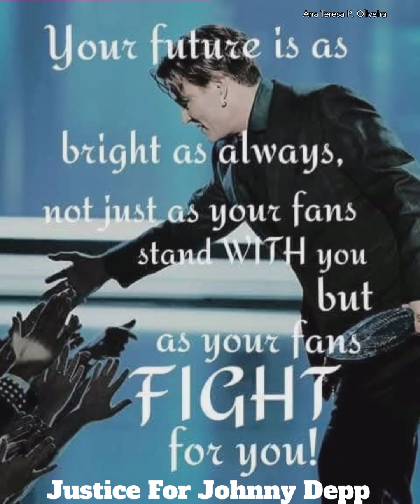*JOHNNY DEPP ❤️ || How Does A Moment Last Forever - Céline Dion 🌹🎶❤️🎶🌹*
Meu primeiro vídeo de 2022 editado com muito amor em tributo a Johnny Depp ❤️ o amor da vida de milhões de fãs. Somos fiéis e leais soldados e lutaremos incansavelmente por, com e ao lado de nosso Bravo e Destemido Guerreiro até o fim. Sempre JUSTIÇA PARA JOHNNY DEPP ❤️🌹🙌🌹❤️

P.S. Desculpas peço aos inscritos no meu canal por estar algum tempo sem postar, mas prometo que sempre que possível estarei postando shorts e vídeos novos.